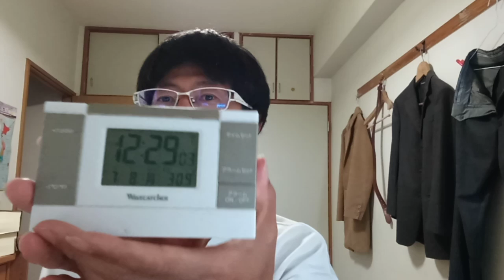KVID3110、横浜DeNAの皆さんへ、本当に申し訳ないです。今頃本当は首位になっているはずなんですが、、、世界戦で勝ったら横浜DeNAも勝てる話ですが、、ボクシングで審判が無理やり負けさせるとは。